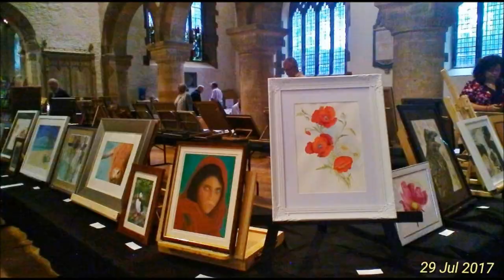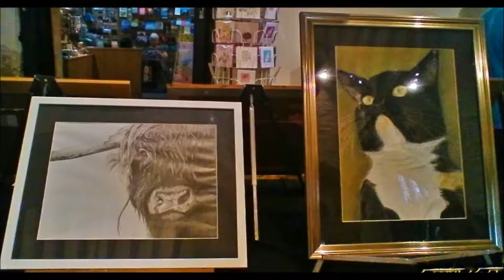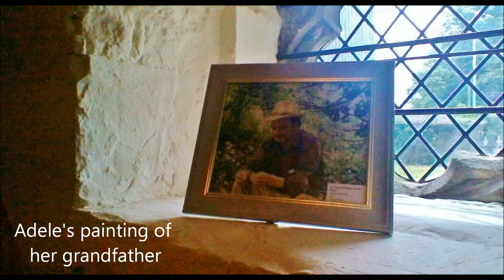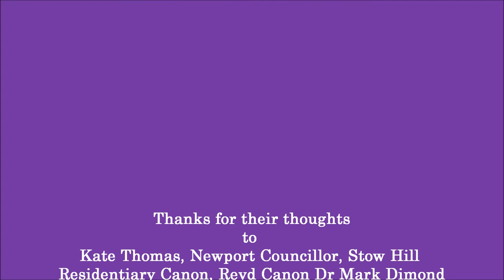Art School Wales Exhibition 2017, St Woolos Cathedral re edited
This is the first video created by Babs Same for Art School Wales, from our 2017 show